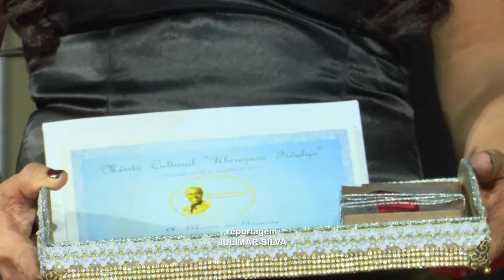EDUCAÇÃO - 2ª edição da medalha Ubirajara Fidalgo